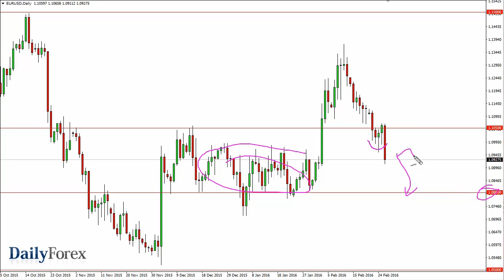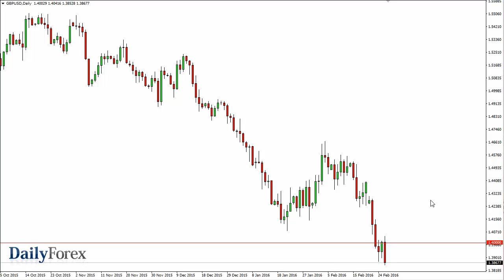تحليل العملات وفرص التداول ليوم 29 فبراير 2016 - موقع ديلي فوركس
تراجع زوج اليورو/الدولار الأمريكي بشكل كبير خلال جلسة الجمعة، و إخترق إلى المستوى 1.09 عند أحد النقاط. قمنا بالإغلاق قريباً من قاع النطاق، و ذلك بالطبع يعد مؤشراً سلبياً جداً. و لكن هناك حجم كبير من الدعم في الأسفل مباشرة و لذلك لن أتفاجئ على الإطلاق إن شهدنا نوع من الإرتداد الذي يظهر مؤشرات على المقاومة. حاول زوج الجنيه الاسترليني/الدولار الأمريكي التقدم يوم الجمعة، و لكن المنطقة فوق المستوى 1.40 كانت مقاومة جداً و منعت السوق من الإرتفاع أكثر. في هذه الحالة، يبدو بأن التحول كان كبيراً و ذلك بالطبع يعتبر مؤشر سلبي جداً. الآن قد حصلنا على مستوى منخفض جديد مرة أخرى، من المحتمل أن يستمر هذا السوق بالتراجع نحو الرقم الكامل الكبير التالي من وجهة نظري، و الذي هو المستوى 1.35.